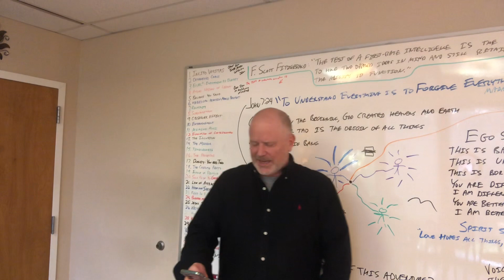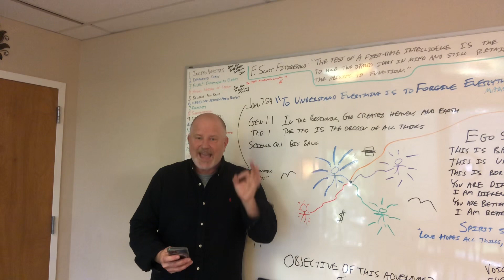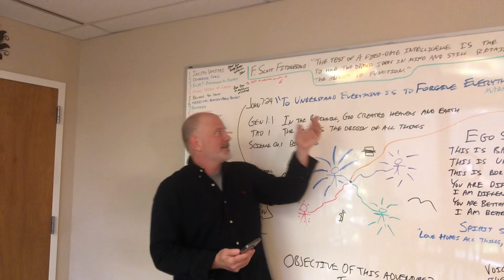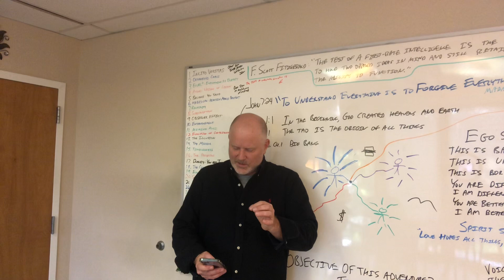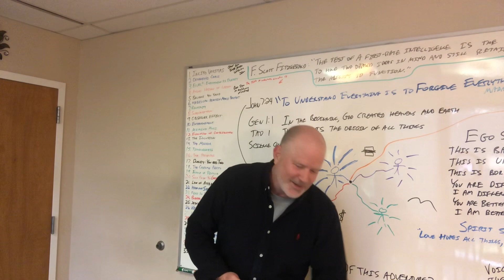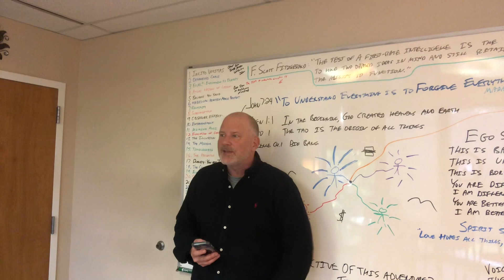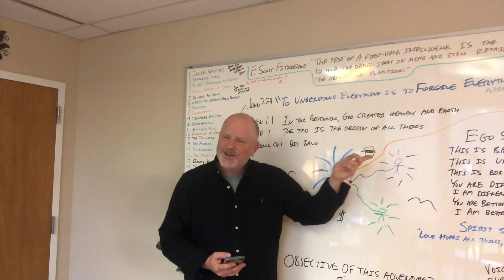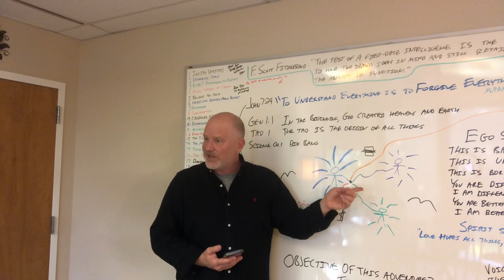Truth is Stranger than Fiction: Reality odder than 'Doctor Strange in the Multiverse of Madness'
We are thrilled that Hollywood continues to "mainstream" several extraordinary quantum concepts, the latest being the latest Marvel movie. While "Doctor Strange in the Multiverse of Madness" is indeed marvelous entertainment, it cannot compare to the very virtual reality film we are all producing and acting in every day. In this lecture, Steve clarifies how the multiverse applies to our daily lives and how it is a "game" that we are all playing.

Steve's book on unifying science and spirituality can be found here: